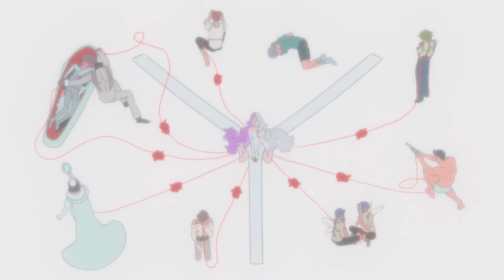[Messiah project - Starshine symphony]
director - QMENG
assistant director - VIVINOS / CALLNONG

animator - CALLNONG / HARU
coloring - Chiko

technical director - SUN LEE
PD - :LEE PD / YUJU

vocal - AKUGETSU (악월)

안녕하세요, 팀 포맷나인입니다.
온라인 클래스 전문 플랫폼 콜로소 @Coloso_official와 준비한 강의,
(오리지널 IP 프로젝트로 배우는 실무 맞춤형 애니메이션 워크플로우) 클래스가 오늘 오픈했습니다!

적은 인원으로도 고효율, 고퀄리티의 결과물을 만들어내는
저희 팀 포맷나인만의 워크플로우를 따라
‘메시아 프로젝트’의 PV영상을 함께 완성해보는 실무 과정으로,
애니메이터를 꿈꾸거나, 효율성 높은 애니메이션 스튜디오의 실무 과정을 궁금해하신 분들이라면 이번 강의가 큰 도움이 되실 겁니다!